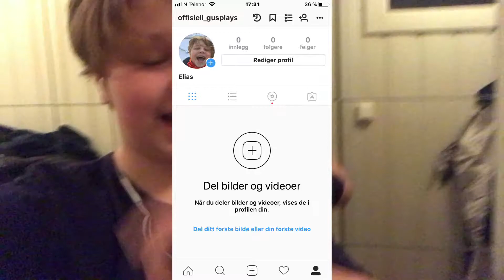FØLG MEG PÅ INSTAGRAM!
offisiell_gusplays 😊